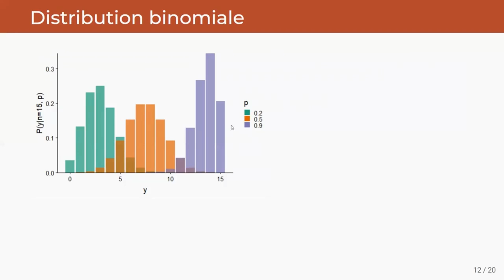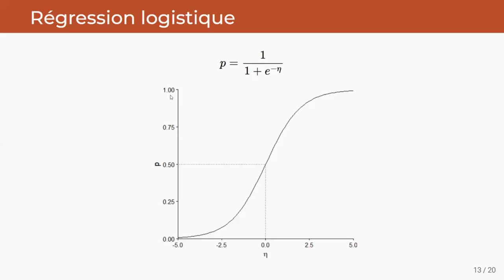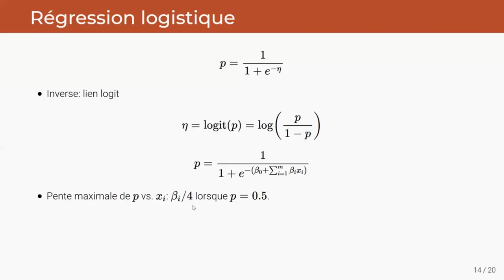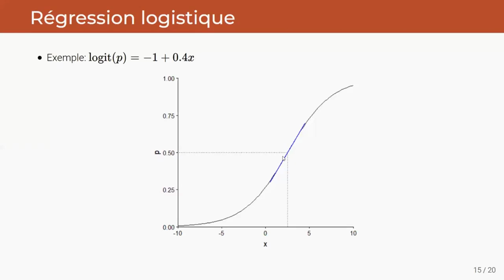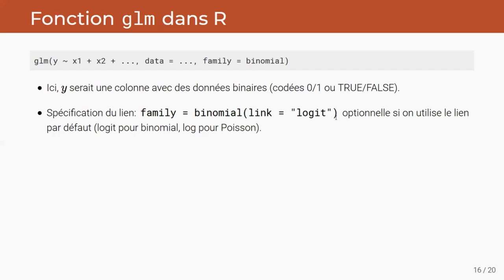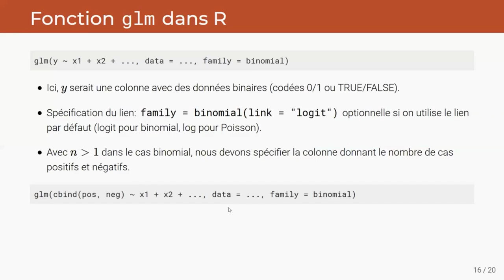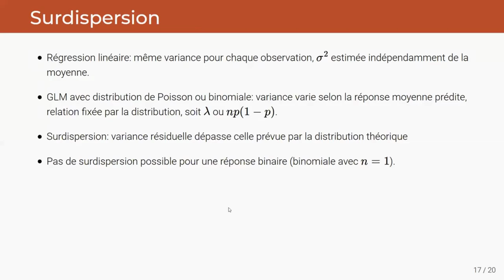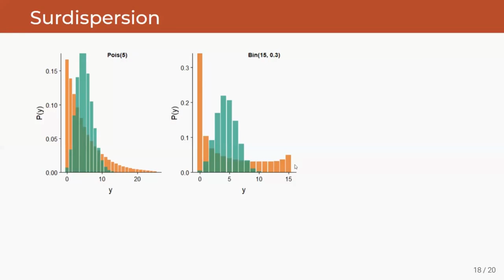ECL8202, Cours 5.2 Révision: Modèles linéaires généralisés (suite)